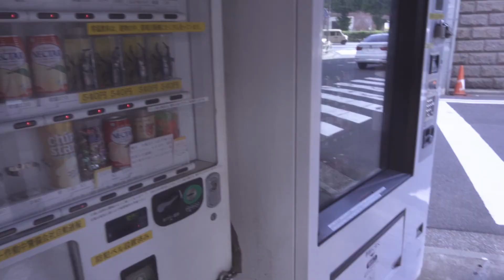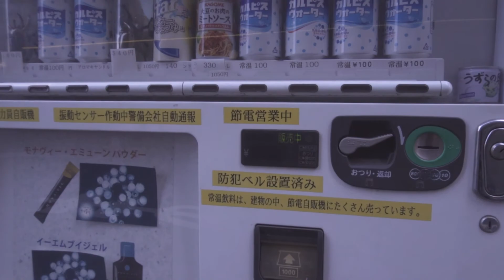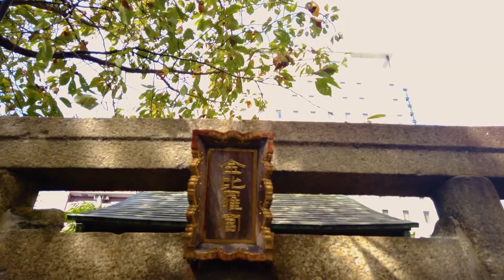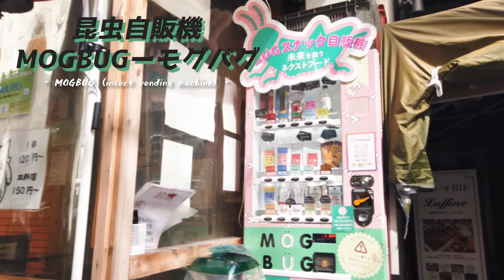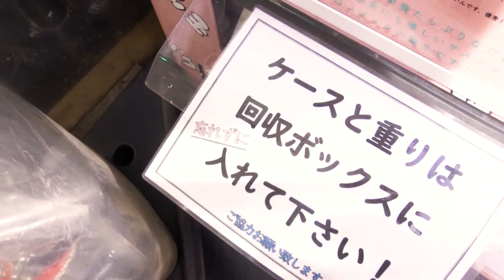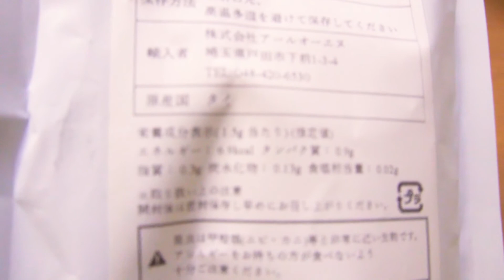Spooky Sites in Akihabara｜Creepy Vending Machines,Mysterious Shrine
🎥EPISODE 9：Creepy Vending Machines & Mysterious Shrine in Akihabara
Akihabara,the sanctuary of OTAKU culture,also has some spooky sites that even Japanese people
don’t know...such as scary but interesting vending machines,and a shrine located off the heart of town.
Take photos with a unique atmosphere,to show off on social media!!

📍Today’s places
‹Creepy vending machines›
2-19-7 Kanda-Sudacho,Chiyoda-ku,Tokyo

‹MOGBUG(insect vending machine)›
2-14-7 Kanda-Sakumacho,Chiyoda-ku,Tokyo

‹Yanagimori-Jinja Shrine›
2-25-1 Kanda-Sudacho,Chiyoda-ku,Tokyo